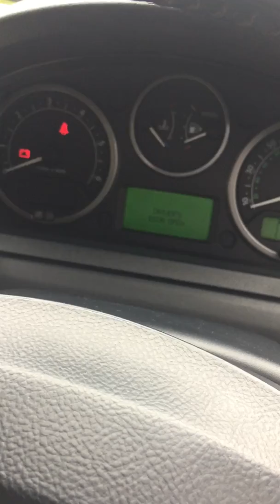Range Rover Sport - 2.7 TDV6 2006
Oil Pressure testing ( Cold Engine )